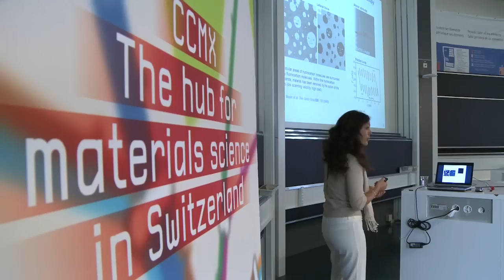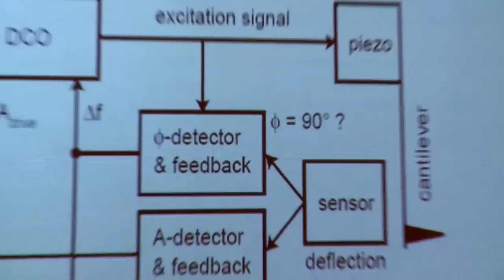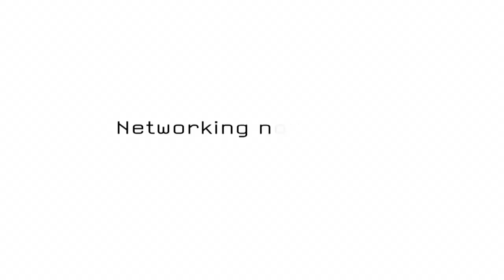CCMX Train for Life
Présentation du CCMX (Centre de Compétences en Science et Technologie des Matériaux), piloté depuis l'EPFL (Lausanne), qui a pour mission de faire le lien entre les besoins de l'industrie et la recherche académique. Les efforts du CCMX sont centrés sur la recherche en collaboration avec l'industrie, la formation et la mise en contact de tous les acteurs actifs dans le domaine de la science des matériaux en Suisse.